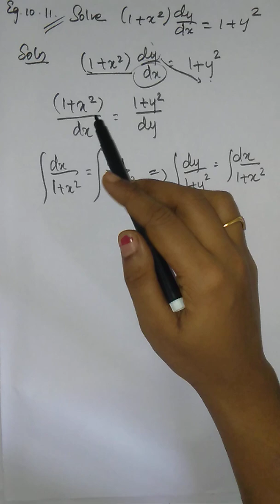12th Maths Chapter 10 Example 10.11 Samacheer State board Tamil English medium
Hello Everyone this is Sinju. Here I have explained Example 10.11 from Chapter 10 for 12th std. Also I have Explained the problems in a more simple and easy method. Watch the video and then try to solve the problem on your own. It will surely help you. All the Best to score full marks in maths
This is a State board/matric/Samacheer syllabus for English medium and is explained in tamil